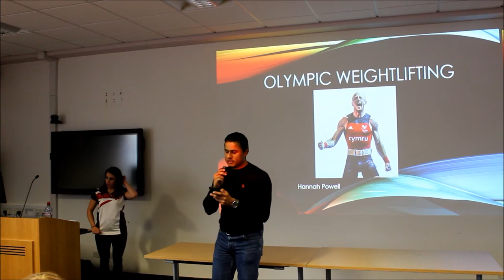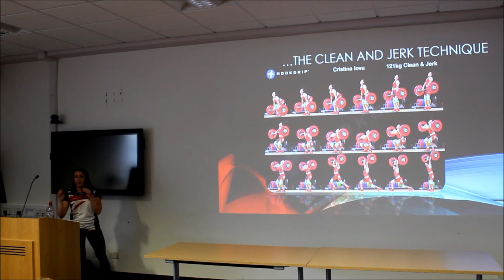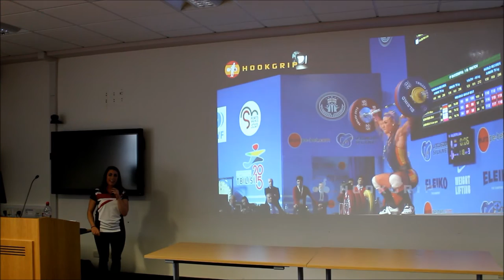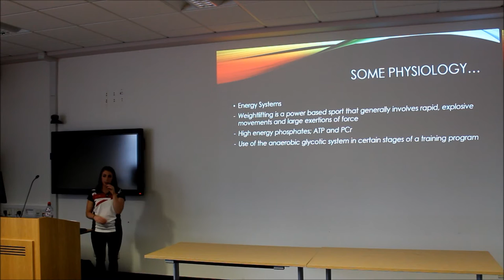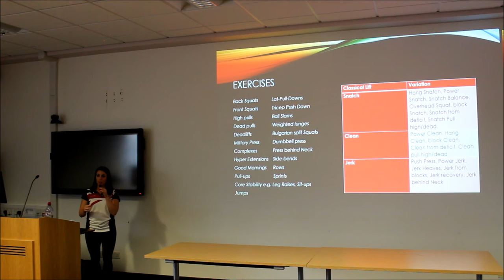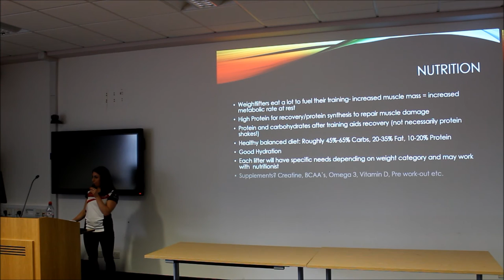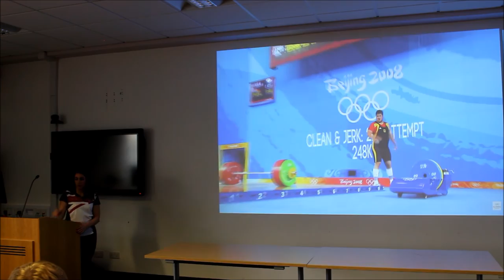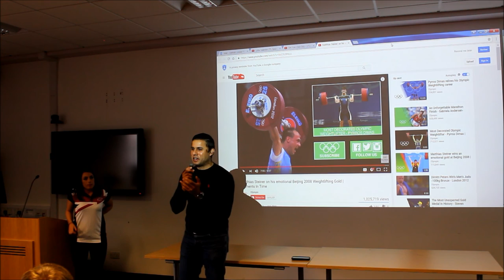Insights into Olympic Weightlifting with Hannah Powell (GB and Welsh Olympic Weightlifter)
This special lecture by Hannah Powell describes the important practical, technical and physiological considerations for training and competing in Olympic weightlifting.  The lecture was delivered to students who are studying Sport and Exercise Science at Bangor University, Bangor, UK.

Hannah has been weightlifting from a very young age and represents Great Britain and Wales in Olympic weightlifting in the 48kg category.  She is the current Welsh 48kg Champion, former British Champion and current Snatch record holder.  Hannah recently won a Silver at the Commonwealth Championships in Malaysia, and won two Silvers and Bronze at the World University Championships in Mexico.  Hannah is aiming to compete for Wales at the Commonwealth Games 2018.